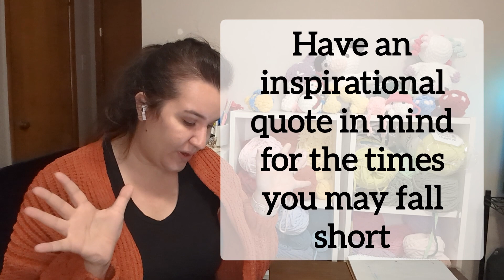Crochet Goals for the New Year 2024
What are your crochet goals for this year?